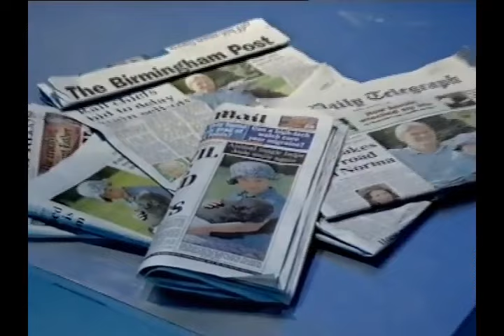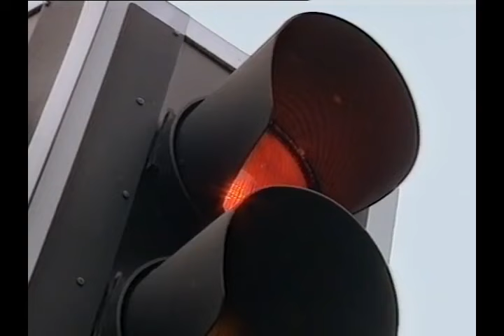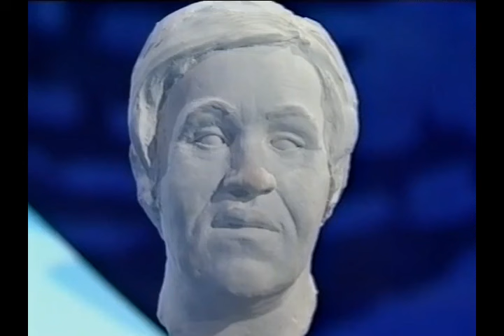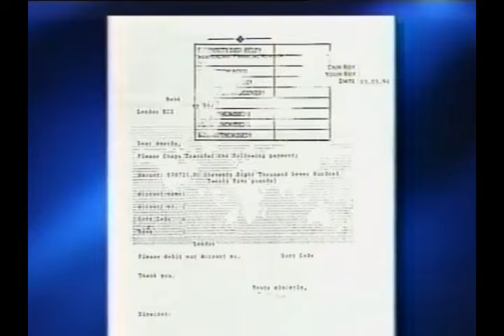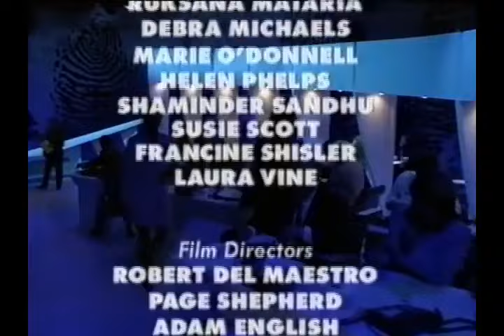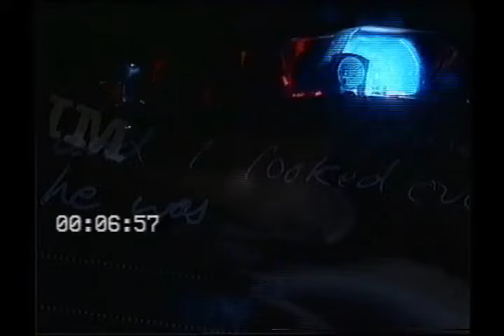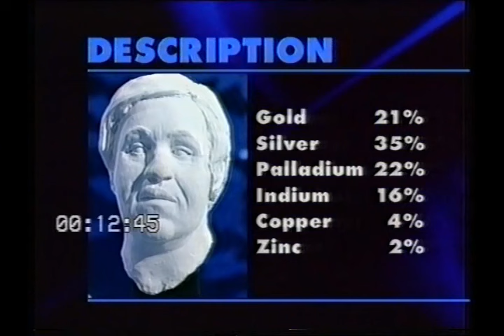Crimewatch UK September 1996 and Update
Nick Ross and Jill Dando present.
Cases include an armed robbery in Aberdeen, the murder of Lynn and Megan Russell in Kent, and the murder of Janet Murgatroyd in Preston.

Any fans of Crimewatch should join the Facebook Crimewatch group, there are lots of other Crimewatch uploads by other YouTubers too.